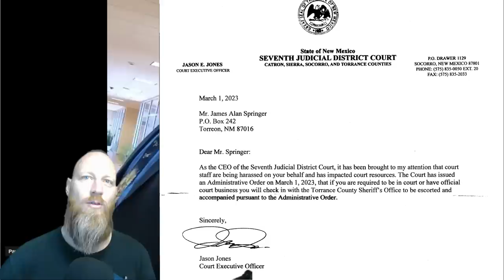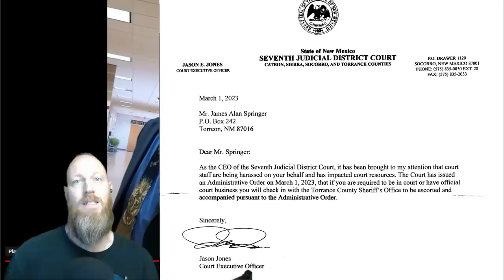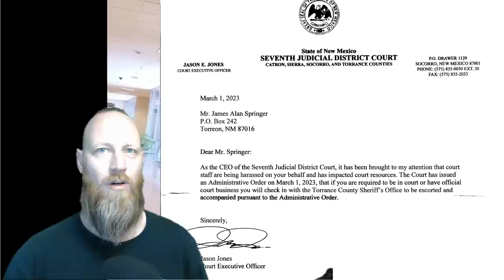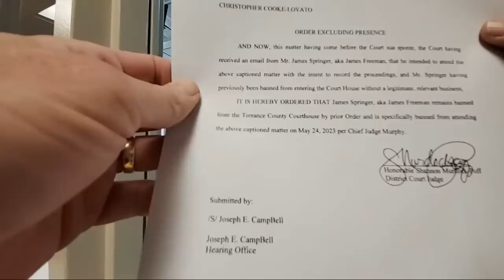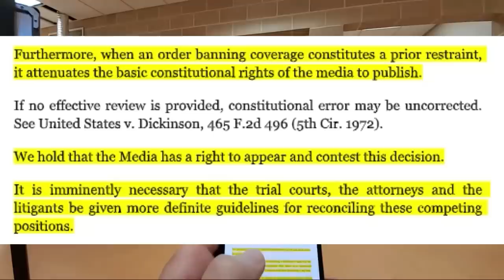Court Clerk Gets Super Wierd, Then Calls The Cops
Torrance County District Court